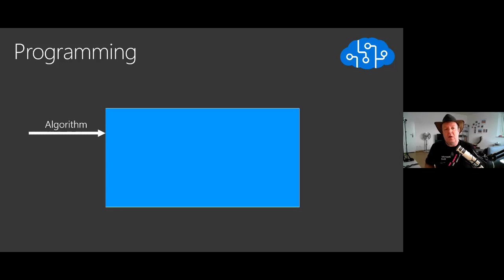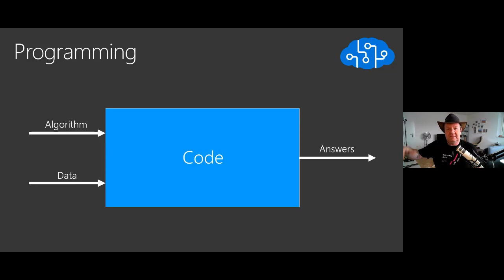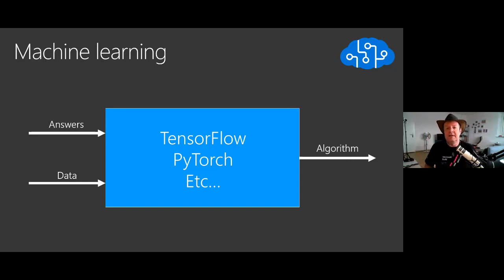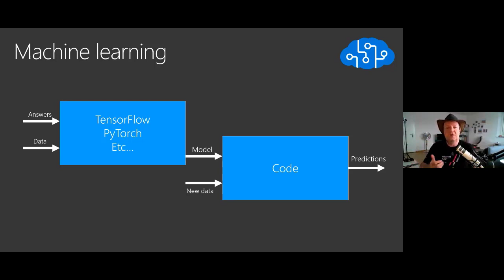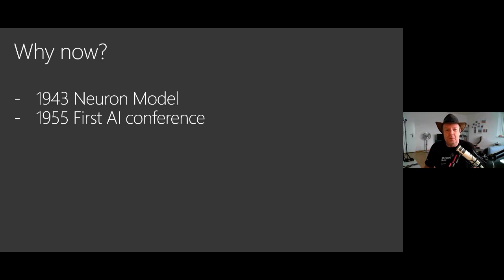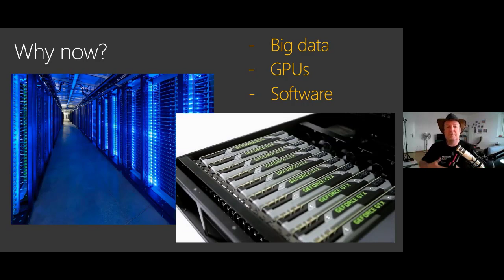A Gentle Introduction to Deep Learning 02: Definitions, Differences to Programming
This is video #2 of this series.

Artificial intelligence relies on a few mathematical principles that can seem scary when you look at them from a distance. But if you take a step by step approach, you will find that the math involved is not too complex and that any software developer can understand the basics. In this session, Laurent Bugnion, a Cloud Developer Advocate working with Microsoft will share his recent journey discovering the basics of Deep Learning. We will not make data scientists out of you, but we will enable you to understand what people talk about when they mention artificial intelligence. We will see how Azure can help you with tools, services and machines. Last but not least, we will also have a discussion about the ethics of AI and what we should be careful about.